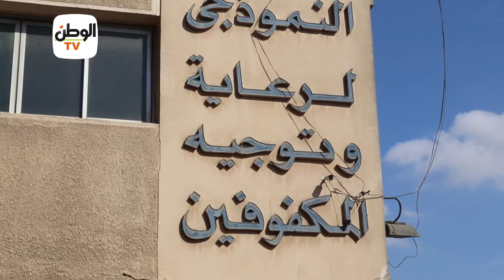«صناع الخير» تفتتح مركز رعاية المكفوفين بعد تطويره بحضور محافظ القاهرة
تقرير : جاسر أحمد